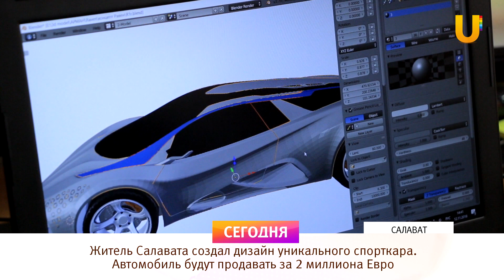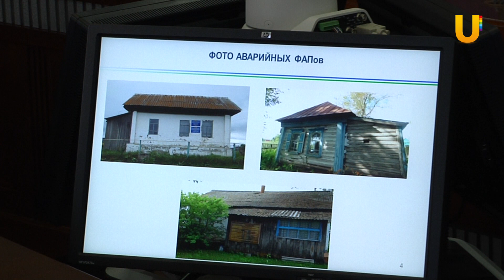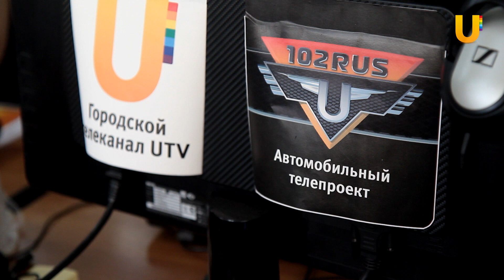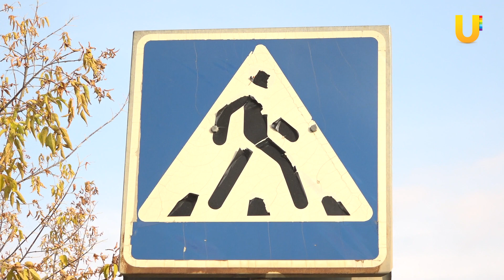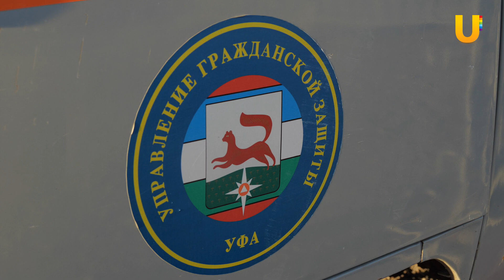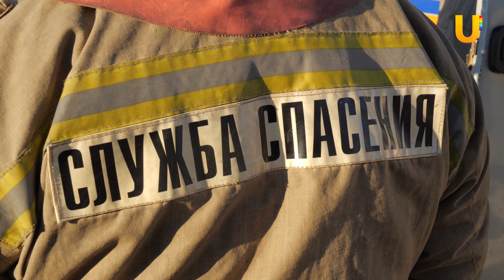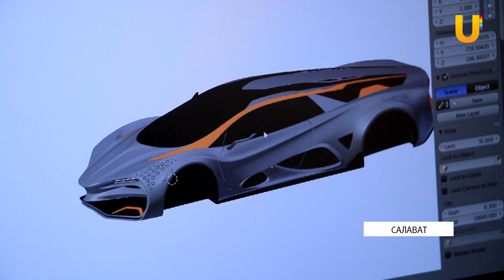UTV. Новости Уфы 15.11.2018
Сегодня в выпуске:
- Радий Хабиров поручил главам районов проинспектировать фельдшерские пункты
- В Башкирии ДТП становится меньше, но число погибших на дороге увеличивается